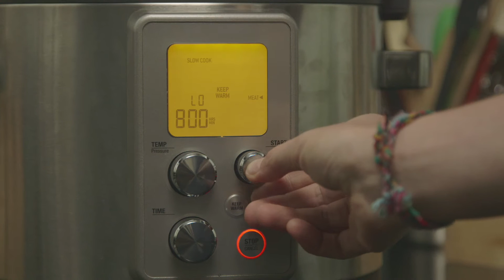Breville Presents: Cocktail Meatballs from Milk Bar Life, with Christina Tosi